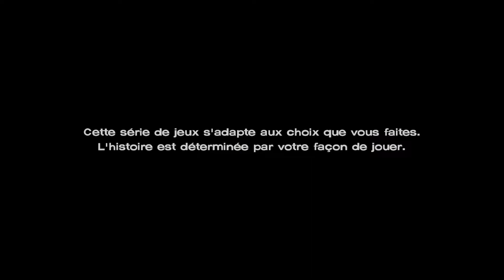The Walking Dead: New Frontier - Ep.14 par LUSTY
Lusty enfin à l'assaut de la dernière saison de The walking dead.

The Walking Dead : Saison 3 fait suite à la saison 2. Dans ce jeu d'aventure à l'univers sombre et dangereux inspiré de la bande-dessinée du même nom, le joueur incarne la jeune Clémentine. Cette dernière a pris en maturité depuis la seconde saison et fait face à l'invasion de zombies peuplant l'Amérique. Le joueur devra survivre dans ce monde apocalyptique au côté d'un garçon appelé Xavier tout en portant attention aux survivants souvent peu affables et indignes de confiance...